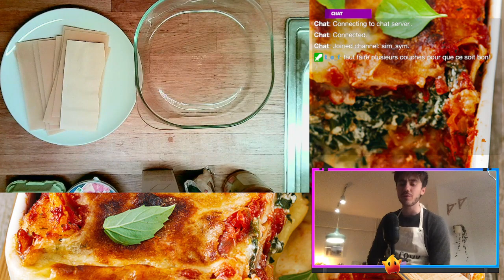LiIVE CUISINE #2 -- Lasagnes et Mousse au chocolat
Deuxième LIVE CUISINE avec cette fois-ci des lasagnes végétariennes et une mousse au chocolat de maître chocolatier